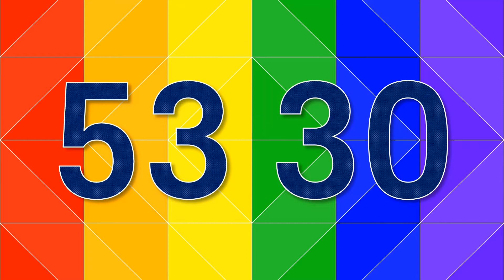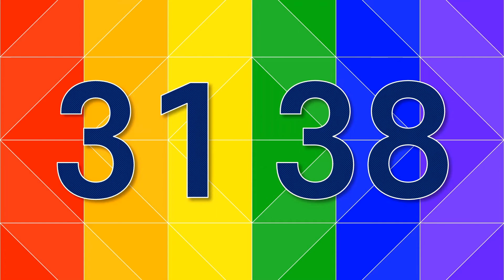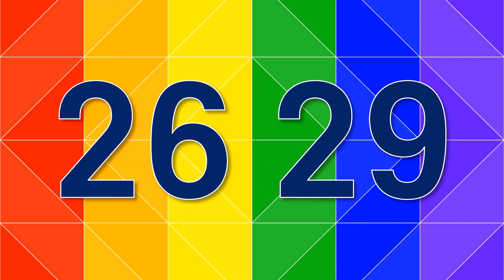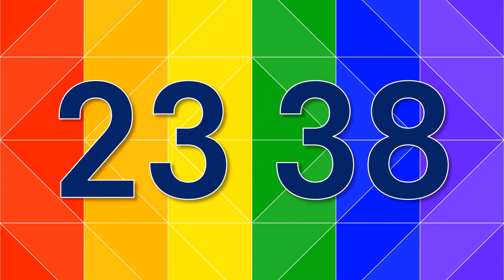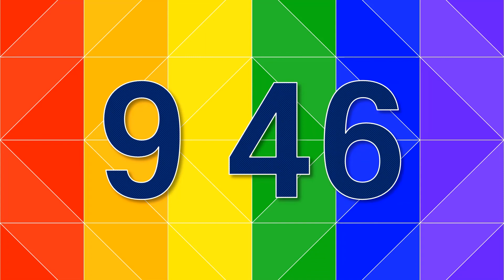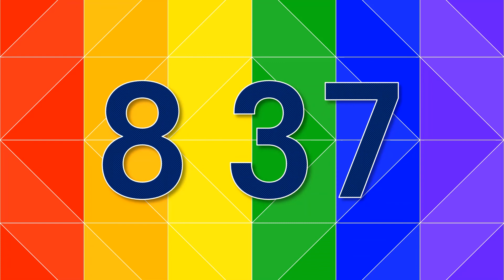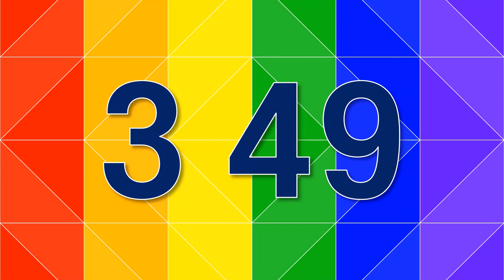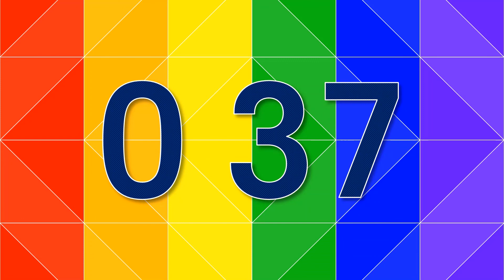55 Minute Timer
Silent 55 minute countdown timer with finishing melody alarm.